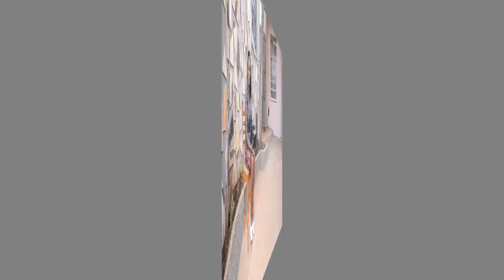Kanyanya's Thanksgiving...Watch her story.